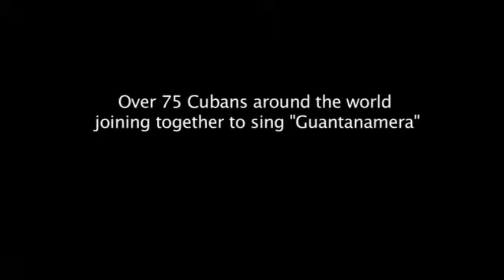CUBANA LA GUANTANAMERA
Guantanamera faz parte de um género musical muito popular nos campos de Cuba: a guajira ou punto cubano. De forte influência branca e espanhola, é a mistura dos ritmos dos filhos de espanhóis nascidos na América, os criollos.

Durante a colonização, a presença dos escravos negros no interior do país restringia-se ao trabalho nas fazendas e engenhos açucareiros. Já os imigrantes espanhóis que escolhiam viver no interior, geralmente eram campesinos que trabalhavam na terra.

O nome guajiro como sinónimo do campesino cubano vem da época em que os conquistadores espanhóis, depois de dizimar a população indígena e ainda sem os escravos negros, recorreram aos índios da região de La Guajira, entre a Venezuela e a Colômbia, para trabalhar no campo.

Não se sabe exactamente quando surgiu La Guantanamera. É uma manifestação folclórica do povo campesino. Sua origem é a cidade de Guantánamo, onde está a base naval dos Estados Unidos. O título da canção La Guantanamera significa mulher de Guantánamo.

Joseíto Fernández, conhecido trovador havaneiro, foi o primeiro cantador de guajiras que disseminou La Guantanamera na ilha. Em um programa de rádio da década de 40, chamado La Guantanamera - cujos temas eram escolhidos nas páginas policiais dos jornais - alternavam-se partes cantadas com a dramatização de crimes.

Ao concluir cada parte, repetia-se o coro: "Guantanamera, guajira guantanamera...". O programa ficou tão popular que o povo adotou a frase "me cantó una Guantanamera...", para falar que alguém contou um fato triste.

A maior parte dos estudiosos da música da ilha diz que Joseíto Fernández foi o primeiro a cantar e gravar a Poesía I dos Versos Sencillos, publicados em 1891 por José Martí, com a melodia de La Guantanamera. Mas é importante observar que Joseíto Fernández não teve nada a ver com a melodia nem com o texto da La Guantanamera como conhecemos atualmente.

Já o musicólogo cubano Tony Evora diz que a incorporação de alguns versos dos Versos Sencillos deve-se a uma versão do compositor espanhol Julián Orbón (1925-91). Orbón foi professor do cubano Héctor Angulo na Manhattan School of Music de Nova Iorque. Héctor mostrou a versão de Orbón ao cantor norteamericano Pete Seeger que a difundiu.